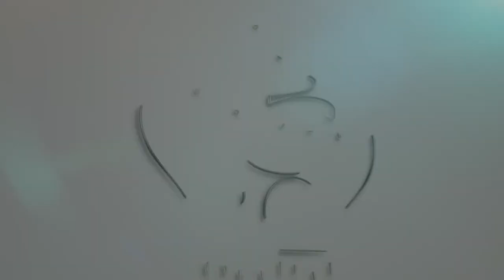WIFI Percuma Untuk Rakyat Kelantan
Kerajaan Kelantan melancarkan kemudahan jalur lebar tanpa wayar atau wifi secara percuma di 10 lokasi tumpuan sekitar Kota Bharu.

Ahmad Yakob berkata, pembangunan kemudahan bernilai RM225,000 itu disediakan melalui Infra Quest Sdn Bhd, sebuah anak syarikat Perbadanan Kemajuan Iktisad Negeri Kelantan (PKINK).

Beliau juga turut berharap kemudahan ini digunakan sepenuhnya untuk kebaikan dan tidak menyalahgunakannya untuk menyebar pelbagai fitnah dan maklumat tidak benar yang boleh mengancam keamanan.

Turut hadir, Timbalan Menteri Besar Kelantan dan Exco Pembangunan Insan, Pendidikan, Pengajian Tinggi, Sains dan Teknologi.